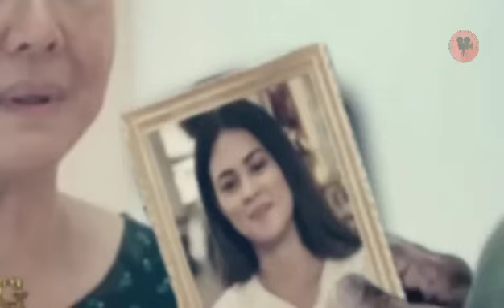Minahal kita noon Tending | FPJ's Batang Quiapo | Advance Episode | Full Episode | Fanmade